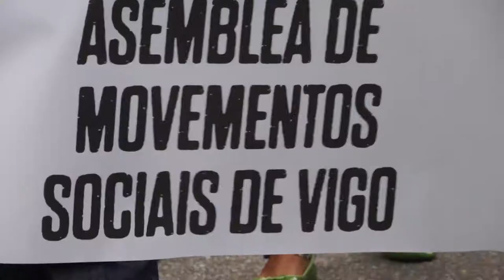Manifa contra o colapso das axudas sociais de emerxencia (Vigo, 27/9/14)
A Asemblea de Movementos Sociais de Vigo convocou o sábado 27 unha manifestación contra o colapso das axudas sociais de emerxencia, dependentes da Xunta e do Concello.